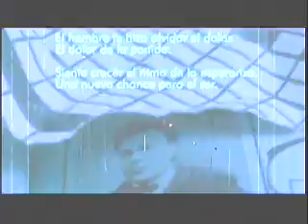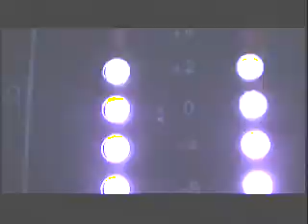Tanghetto Video Clip en ND ATENEO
Tanghetto en ND ATENEO, Buenos Aires.
Bailan Guillermo Cerneaz y Paula Rampini.